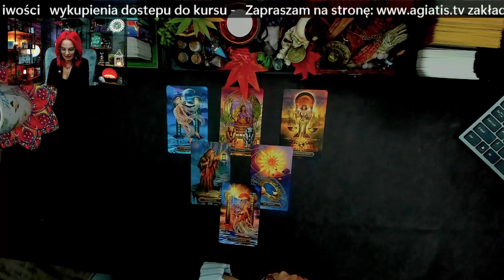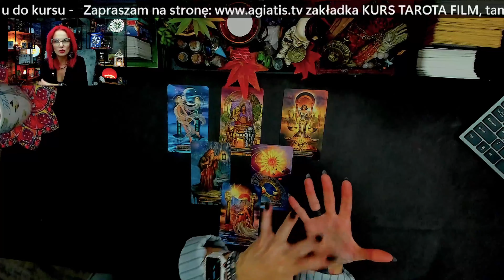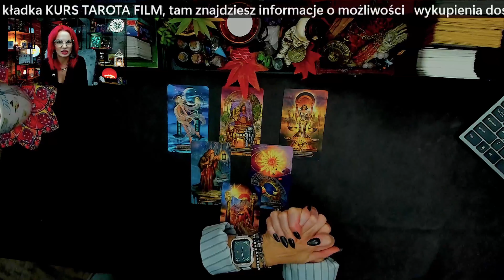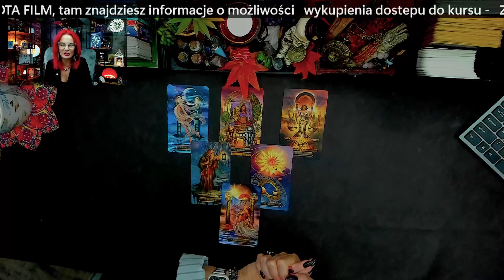Czego nie wiesz o sobie? A masz usłyszeć? BYK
Pamiętaj karty służą do niesienia wskazówek dzięki którym możemy realizować swoje plany lub dzięki nim zmieniać bieg zdarzeń, na taki, który jest dla nas korzystny.
Nie zadawaj pytań w celu uzyskania odpowiedzi na zasadzie Tak/Nie.
Tarot to podpowiedzi nie decyzje podjęte za Nas :)

♠ Talia:
Pozłacany Tarot Królewski
Tarot Snów